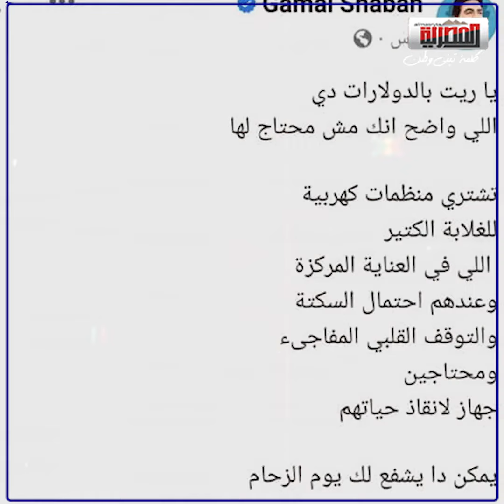محمد رمضان.. عسل بس إسود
جريدة إخبارية- تصدر بترخيص من الهيئة الوطنية للصحافة

انتظرونا قريباً بحلة جديدة

الحساب الرسمي للصحيفة

حساب الصحيفة على منصة فيس بوك